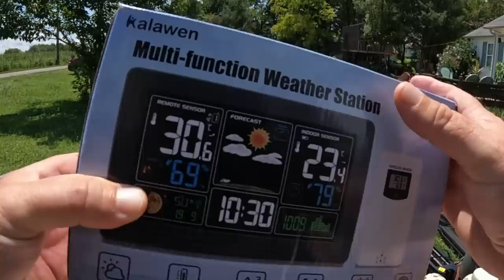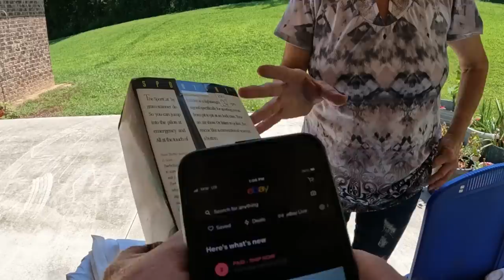WE HIT THE YARD SALES BEFORE FLIPCON! THE CALM BEFORE THE STORM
HAD A GOOD DAY EVEN IN THE HEAT AT THESE YARD SALES. CANT WAIT TILL FLIPCON!